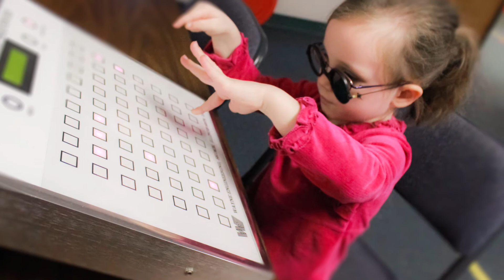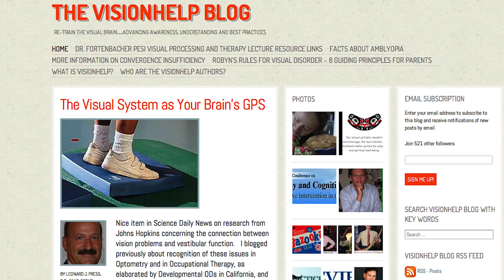The VisionHelp Group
To learn about the latest technological and medical innovations in Visual Neuroscience and Vision Therapy go to the VisionHelp Blog:

To join a Vision Therapy support group and learn from the experience of others go to the Vision Therapy Social Network site: